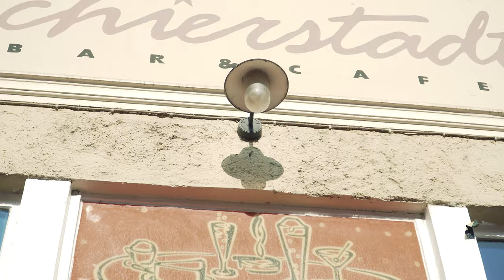Sebastian Koch - Landtagswahlsong 2023 (The Gentleman of Guitar)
Pünktlich zum Start in die Sommerferien dürfen wir den Megahit des Landtagswahlkampfs präsentieren. Mit "Sebastian Koch" ist dem Regensburger Musiker Thorsten Loher - in der Szene besser als The Gentleman of Guitar bekannt - ein stimmungsvoller und pointierter Song mit mit sehr einprägsamen Titel geglückt.

Das Musikvideo stammt von Blackmind Media und wird gewiss ein heißer Anwärter für die nächsten Grammy Awards!

Am 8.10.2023 gilt´s Sebastian Koch (SPD) in den Landtag wählen. Das geht direkt im Stimmkreis 305 und ansonsten über die Liste der Oberpfälzer SPD auf Platz 2 (502).